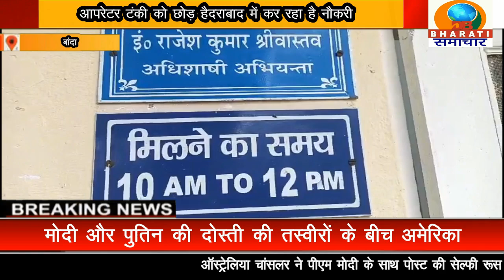बांदा :पूरे गांव में नहीं पहुंचता पानी।आपरेटर टंकी को छोड़ हैदराबाद में कर रहा है नौकरी।